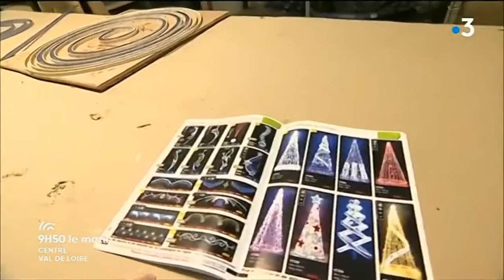Lumifete illuminations - Reportage France 3 - 12-11-2018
Dans cette vidéo, découvrez comment Lumifete illuminations fabrique ses décors et motifs lumineux destinés à illuminer nos communes ou centres commerciaux pour les fêtes de noël.

Rendez-vous le sur site de l'entreprise pour découvrir notre histoire et notre catalogue

Lumifête illuminations
29 route de Reuilly
36100 Issoudun